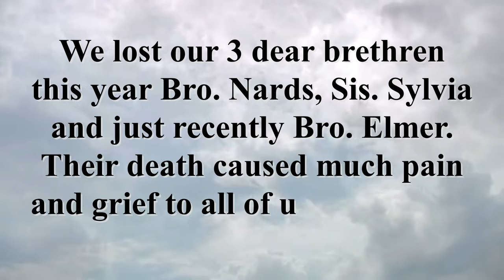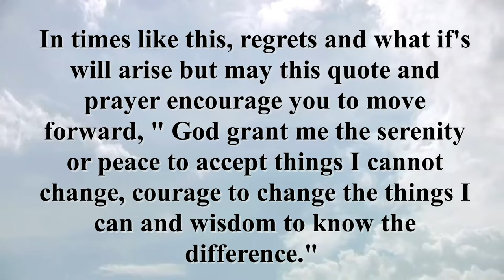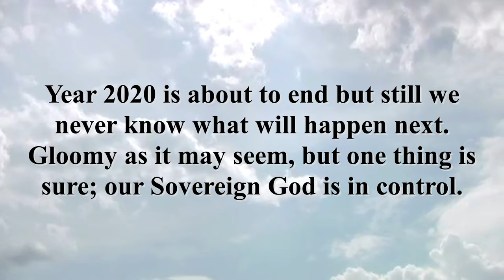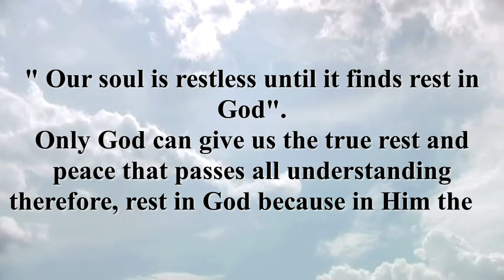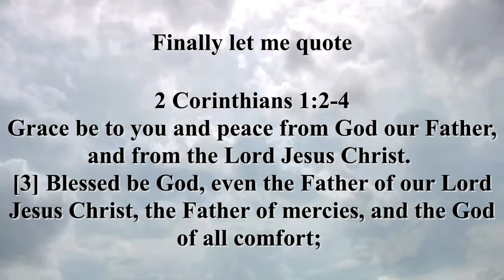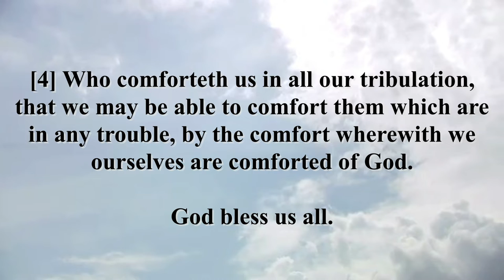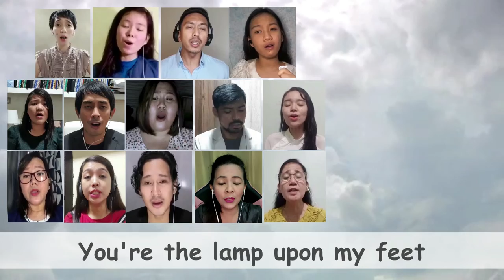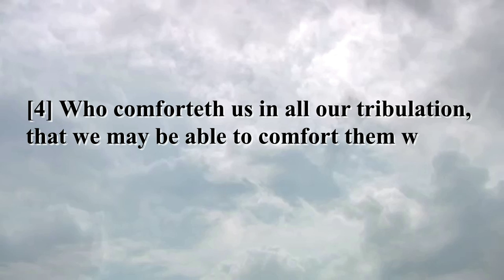Lead Me Lord - Tribute to our beloved brethren who's now with the Lord